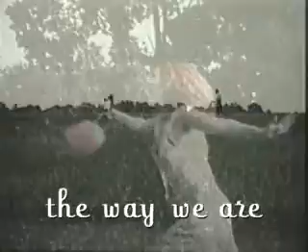Fleming and John- The way we are (promo)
music video and interview